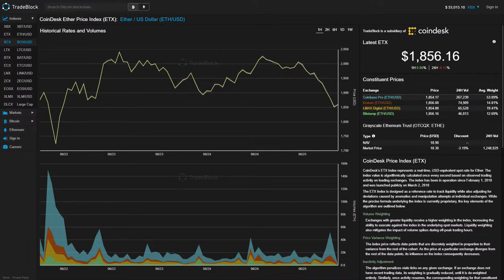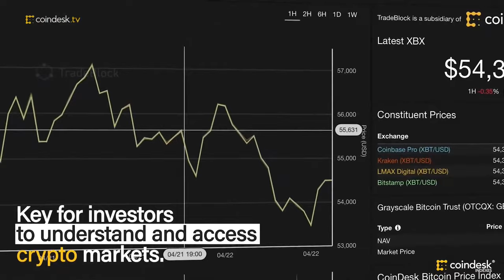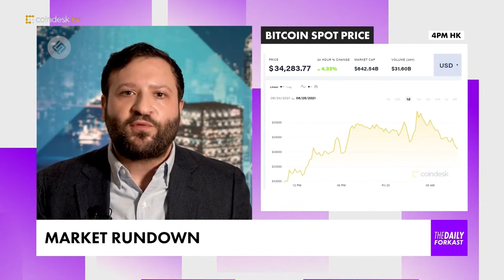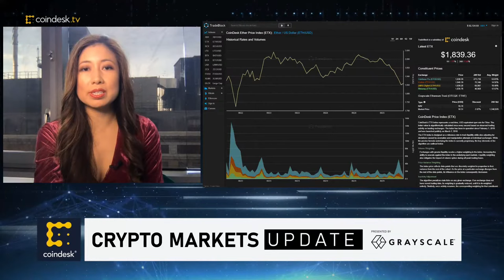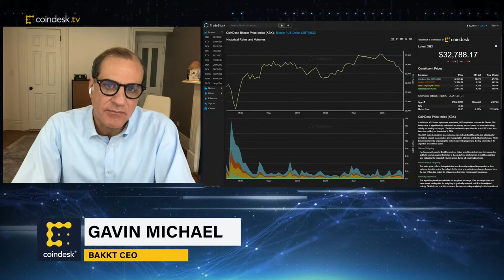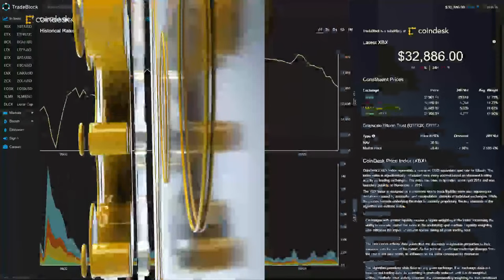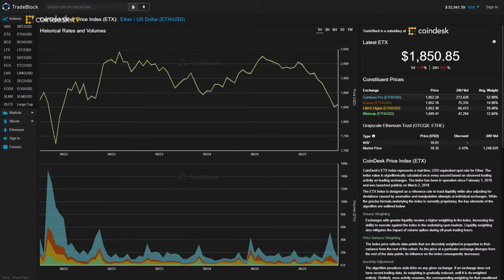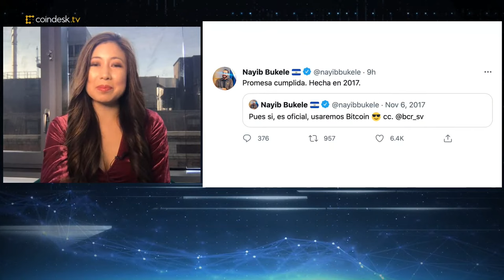Miami Mayor Francis Suarez on Bitcoin's Challenge to the US Dollar, El Salvador's Bitcoin Law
El Salvador grabs the headlines again as details of its bitcoin currency rollout are announced, with an e-wallet airdrop included. Joining "First Mover" to discuss El Salvador, crypto markets, and other news: Francis Suarez, the mayor of Miami, Frances Coppola, author of "The Case for People's QE", and Gavin Michael, the CEO of Bakkt.

"First Mover," CoinDesk TV's flagship show, gives investors the top global market, business and regulatory news stories impacting digital assets. Hosted by CoinDesk's Christine Lee, Lawrence Lewitinn and Emily Parker, "First Mover" features daily dispatches from CoinDesk reporters and partners around the world and high-profile guests including top newsmakers, influencers, analysts, traders and trend watchers at crypto exchanges.